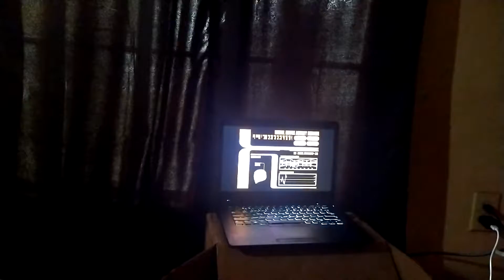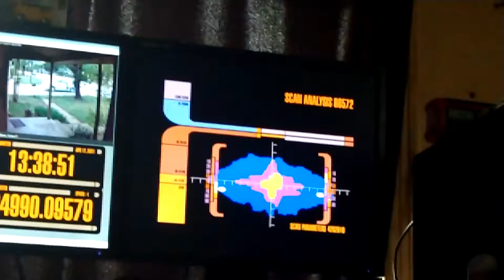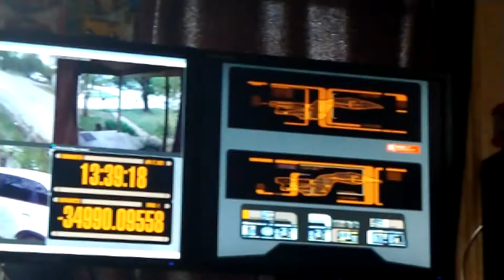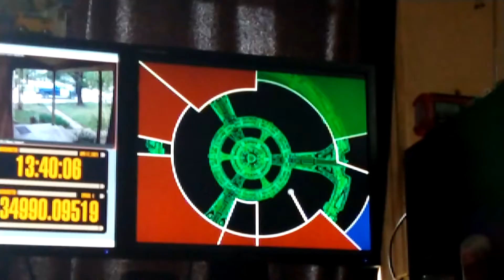April 17, 2021